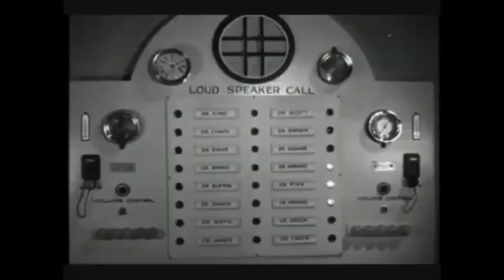September 24, 2023 recorded service of First Presbyterian Church of Glasgow, KY